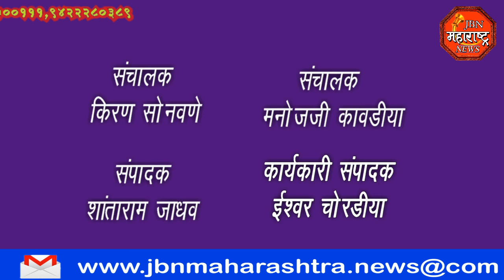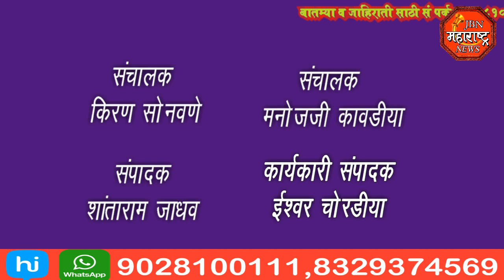jbn maharashtra news jalgaon